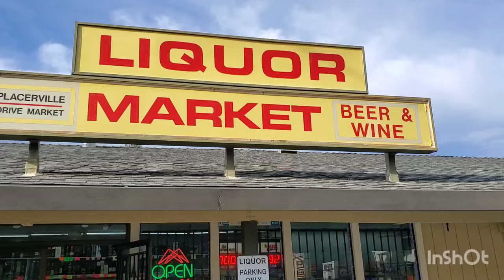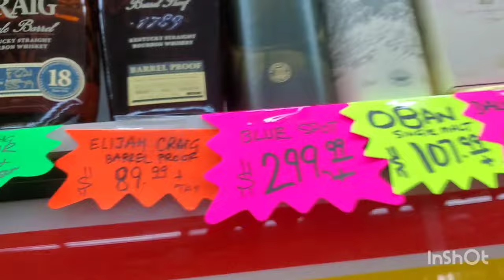DOUBLE EAGLE IN THE WILD!!! 😳Bourbon Hunting in a small Nor-Cal town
Placerville Market Placerville CA.
Fyi,
Out of Stock:
Elijah Craig C923 and Makers Cellar Aged